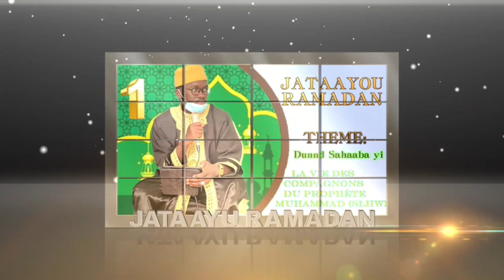Jataayu Ramadan 2022: Dunnd Sahaaba Yi ( La vie et l’œuvre des compagnons du Prophète PSL partie 12